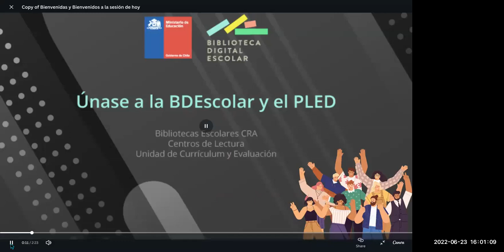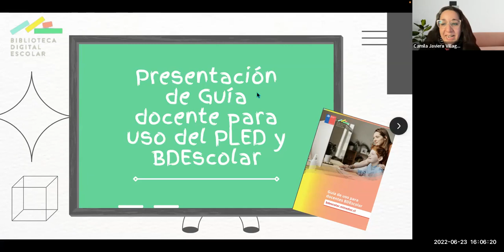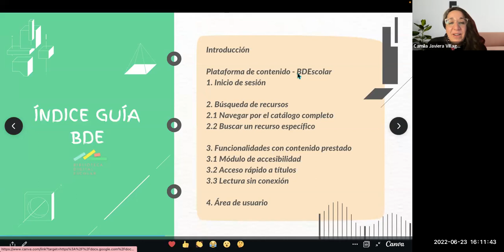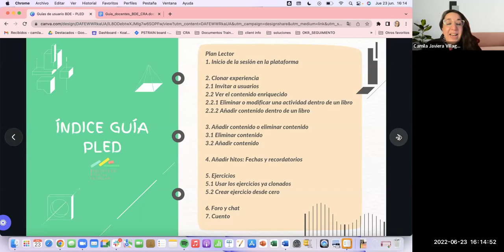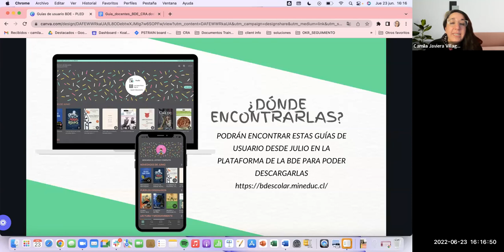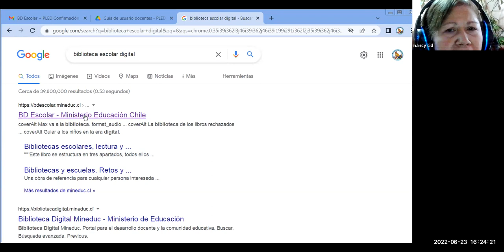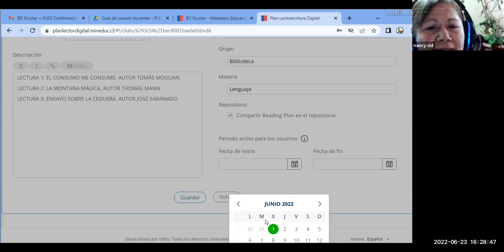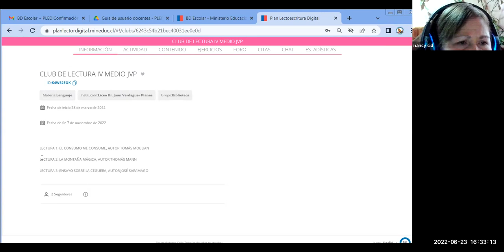Guía docente, compártela en tu comunidad